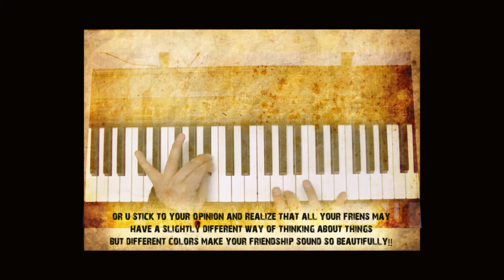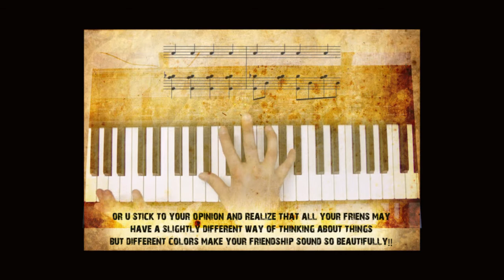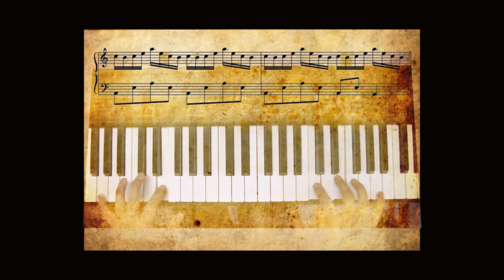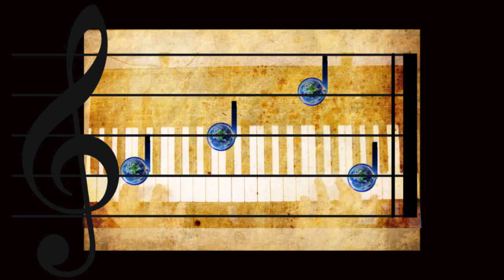If Friends Were Music - GDG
ein clip über über FREUNDSCHAFT